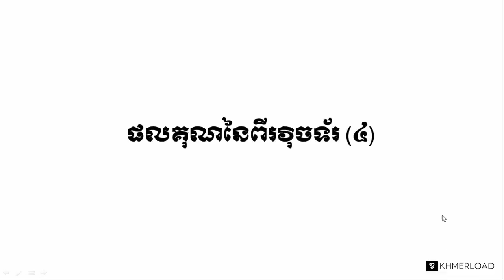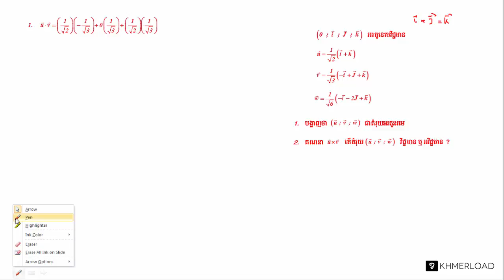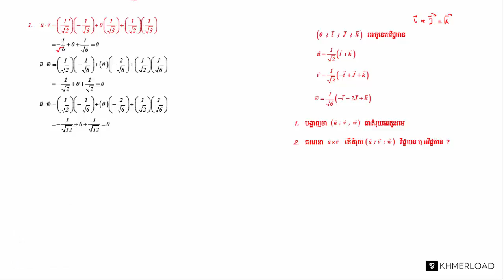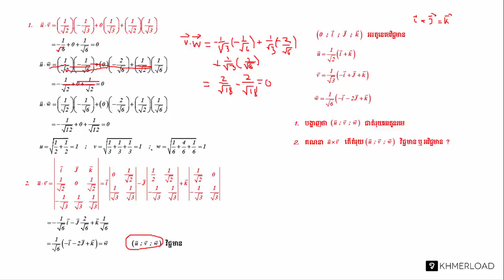គណិតវិទ្យា​ថ្នាក់ទី១២ ៖ ផល​គុណ​នៃ​ពីរ​វ៉ិចទ័រ (៤)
ធរណីមាត្រ ៖ ផល​គុណ​នៃ​ពីរ​វ៉ិចទ័រ (៤)

បទពិសោធន៍​​ការងារ​របស់​លោក​លើ​វិស័យ​គណិតវិទ្យា​រួមមាន៖​
-បង្រៀន​គណិតវិទ្យា​នៅវិទ្យាល័យ និង​មហាវិទ្យាល័យ
-រៀបរៀង​កម្មវិធី និងសៀវភៅសិក្សាគណិតវិទ្យា
-បណ្ដុះបណ្ដាល​គ្រូ​លើ​ការបង្រៀន​គណិតវិទ្យា
-ឯកទេស​បង្រៀន​គណិតវិទ្យា​សម្រាប់​សិស្សខ្យោយ
-ឯកទេស​លើ​ការរៀបចំ​តេស្ត​​គណិតវិទ្យា​សម្រាប់ វាយ​តម្លៃ​ការសិក្សា​​សិស្ស